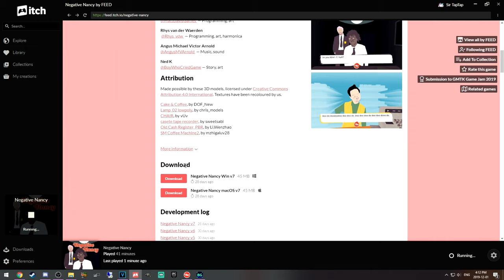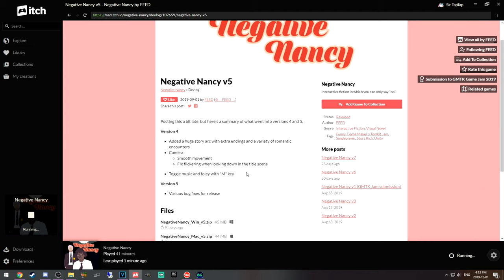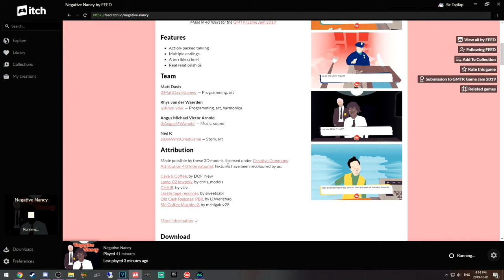Let's Play Negative Nancy (2) | Final Nancstacy's Last Nance